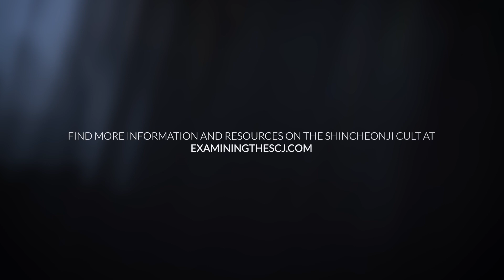A Warning To Pastors About Shincheonji (New Heaven New Earth Church)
Jordan Hatfield talks with pastor Dénes House about the dangers of the South Korean based organization called "Shincheonji" or SCJ. The behaviors and tactics of this group put it into the category of a destructive, high-demand and high-control cult group.